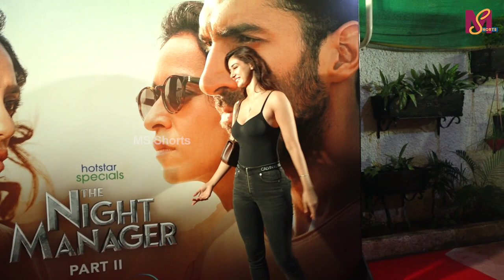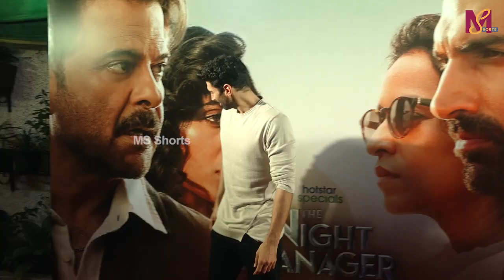Disha Patani,,Aditya Roy Kapur Attend The Night Manager Part 2